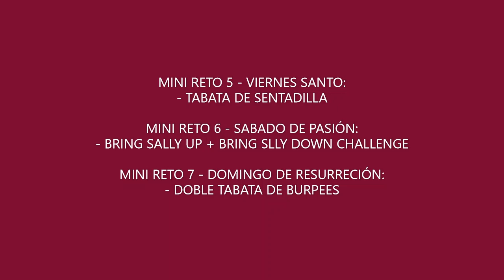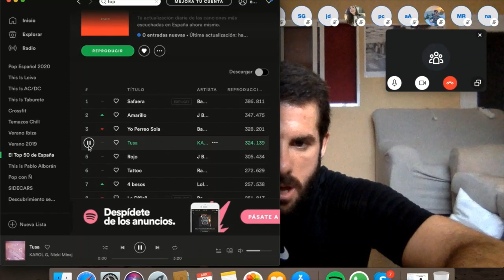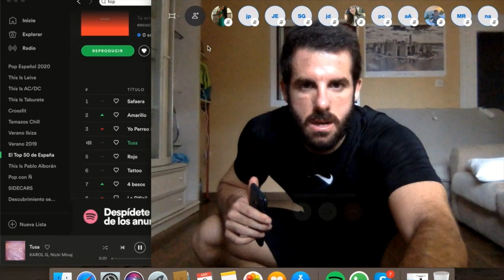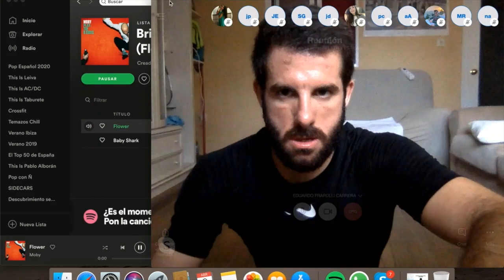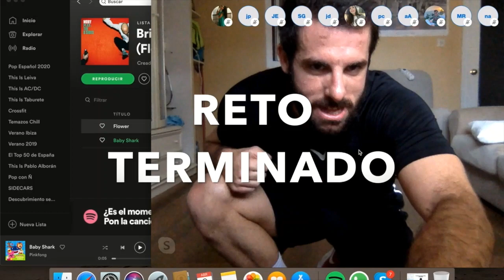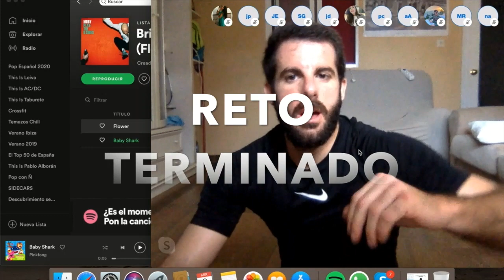Mini Retos Fin de Semana